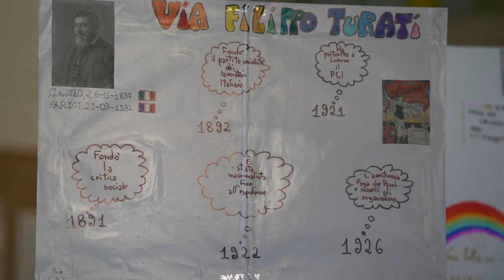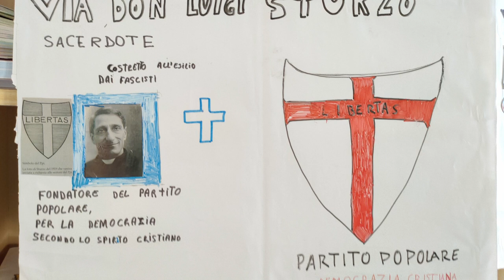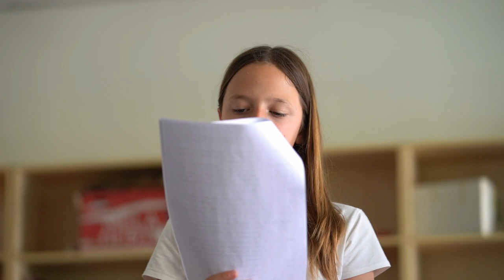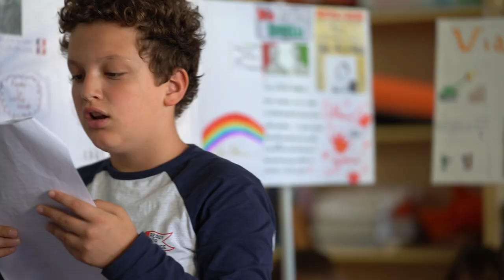Video della versione teatrale del Racconto della Costituzione. Istituto Sant'ivo, Roma - maggio 2022